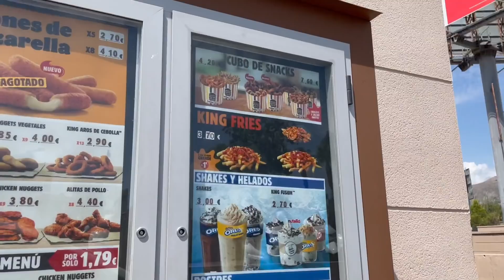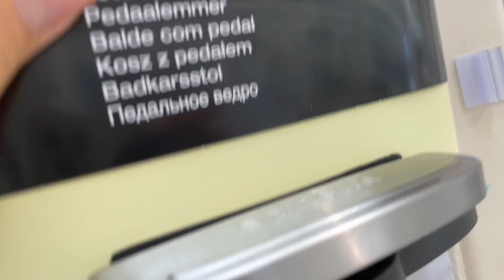COMPRANDO TODO DE COLOR AMARILLO 🎁 SIN LÍMITE DE DINERO! 😅 Daniela Golubeva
Nuevo Libro a la venta!

En este video voy a comprar todas las cosas que consiga sin límite de dinero, pero solo con una condición: Tiene que ser de color AMARILLO. Es el reto "Comprando todo de color amarillo". Si te gustaron los videos de comiendo por colores, este nuevo reto te va a encantar. Compro todo de color rosa sin límite de dinero! Comiendo por colores, retos por colores.

⭐️⭐️Nuevo Libro ya en Preventa! Hermanas para Siempre (Golubeva Sisters)